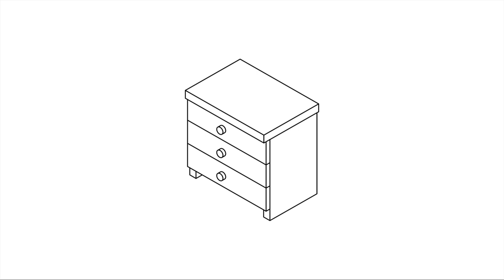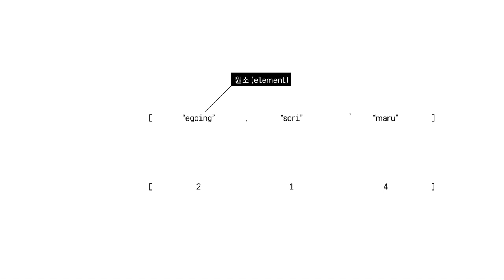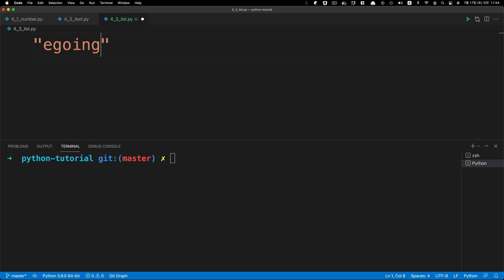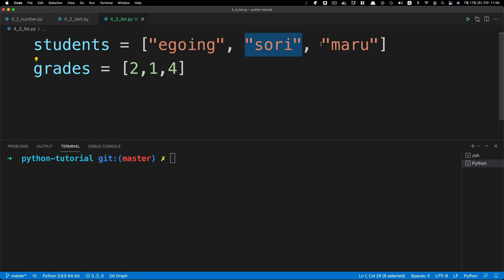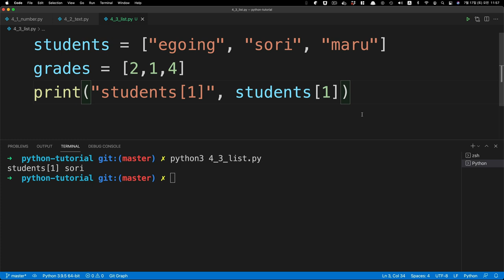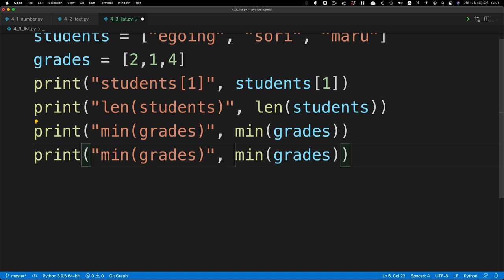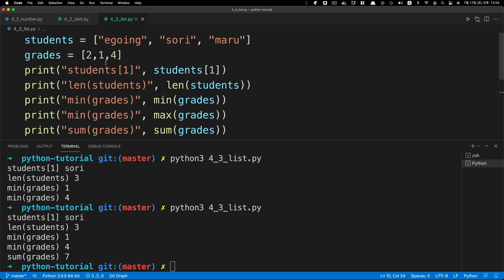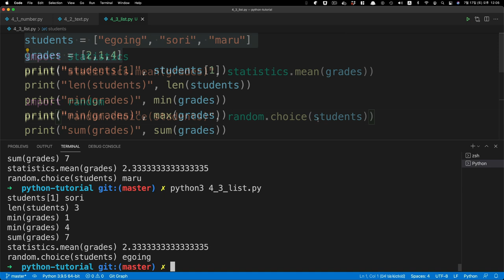생활코딩 Python 입문수업 - 4.3. 리스트 데이터 타입